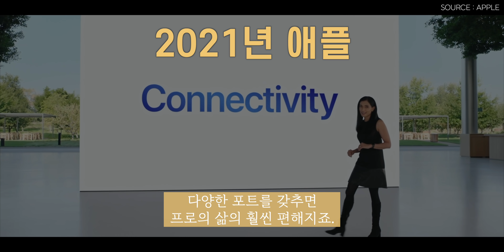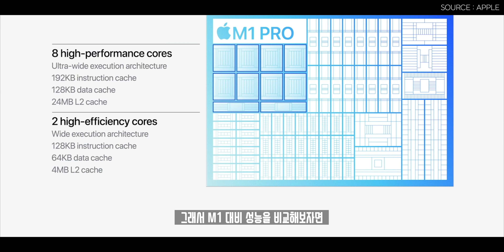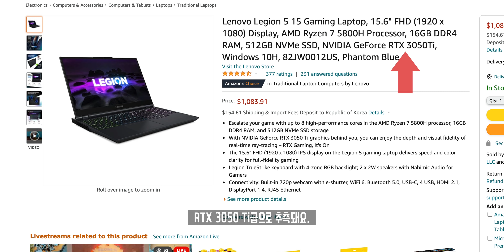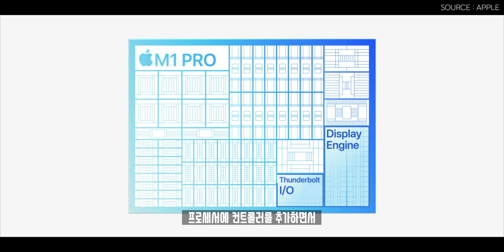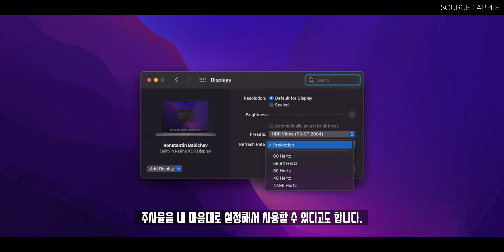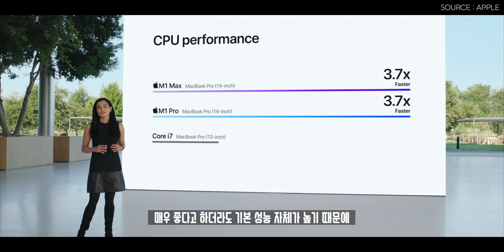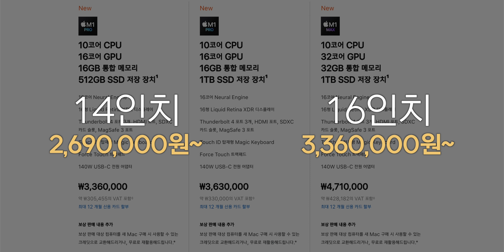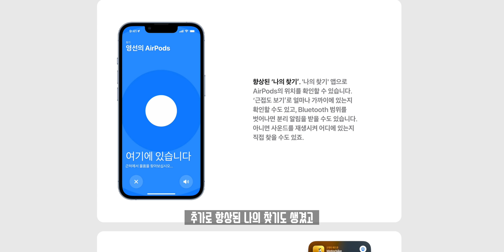1년만에 미쳐버린 M1 후속작이 나왔습니다.. 완전히 새로운 맥북프로&에어팟 3세대 발표 총정리! (M1 Max&M1 Pro)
기다리고 기다리던! 2021년 10월 애플의 M1 후속작. M1 Pro와 M1 Max가 공개되었습니다. 이 새로운 프로세서는 전작 대비 훨씬 더 뛰어난 성능을 가진 제품으로 새로운 맥북프로에 탑재가 되었는데, 어떠한 점이 달라졌는지. 그리고 많이들 기다리신 에어팟 3세대에 대해 총정리를 해봤습니다.

◆ Info.
발표된 제품 : M1 Pro&M1 Max, 새로운 맥북프로, 에어팟 3세대
1차 출시일 : 10월 26일

◆ Music.
ES_Jacuzzi - Jobii

◆ Tag.

◆ Timestamp.
00:00 뭐.. 뭐지?
00:14 오프닝
00:49 새로운 M1 Pro&M1 Max
03:51 새로운 맥북프로
09:17 에어팟 3세대
11:07 이번 제품에 대한 소감

◆ Merch.

◆ ITSub 잇섭.